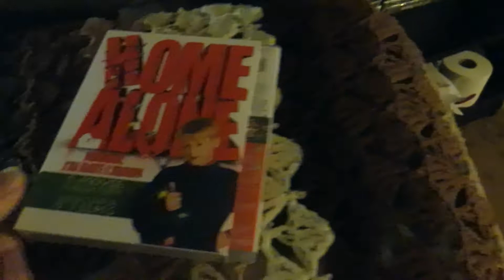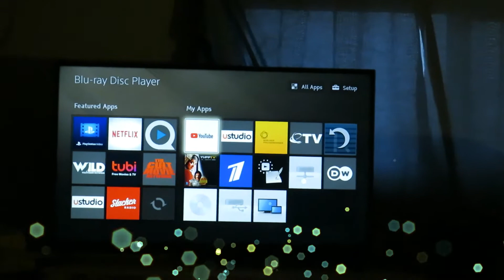Opening to Home Alone (1990) 2000 DVD [FULL HD] {2017 Reprint}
Home Alone is a 1990 American Christmas family comedy film written and produced by John Hughes and directed by Chris Columbus. It stars Macaulay Culkin, Joe Pesci, Daniel Stern, John Heard, and Catherine O'Hara. The film follows Kevin (Culkin), an eight-year-old boy, who must defend his home from two burglars, Harry and Marv (Pesci and Stern) after his family accidentally leaves him behind on their vacation. It was filmed between February and May 1990 in a variety of locations throughout Illinois.

See you guys again soon!